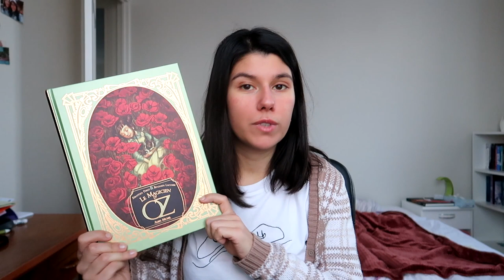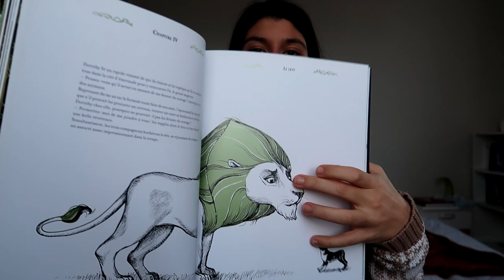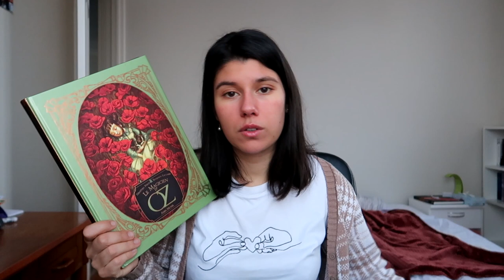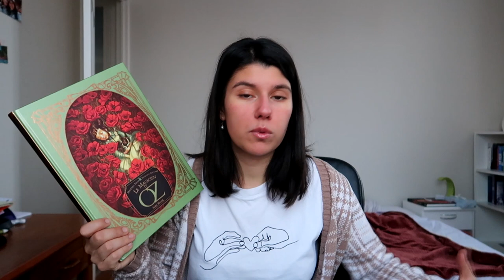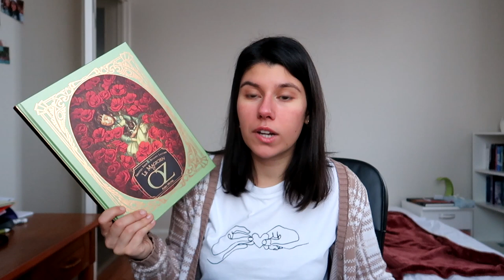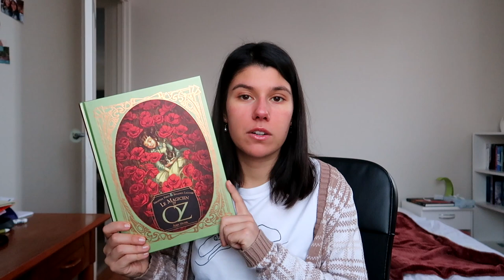POINT LECTURE Le magicien d'Oz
Coucou tout le monde ! Je vous retrouve aujourd'hui pour vous parler d'un classique illustré. Je connaissais de loin le magicien d'Oz mais je n'avais toujours pas lu cette histoire. C'est maintenant chose faite dans cette magnifique édition illustré par Benjamin Lacombe. J'ai été un peu déçu du texte cependant... Je m'attendais à une histoire plus profonde mais je n'ai pas compris le message que l'auteur voulait faire passer. Ah oui et ce n'est qu'une réécriture donc ça joue certainement.